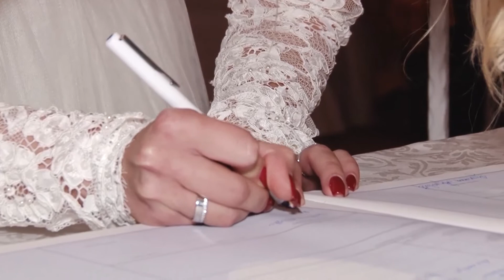Gradjansko vencanje Ribarac unutra